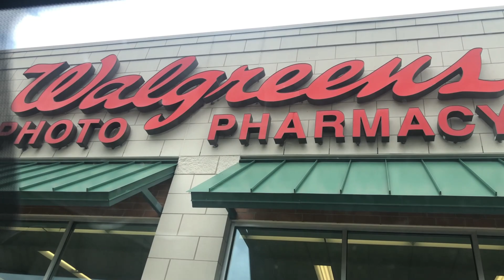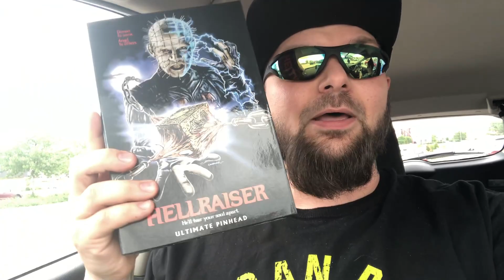Figure Hunting for Essentials Volume 5!! With a Special Guest, MY WIFE!!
In this episode my wife joins me as we head down Pittsburgh and Washington, PA to see what we can find!!